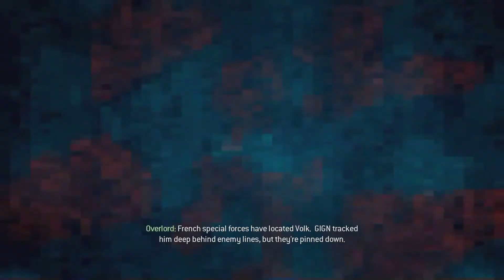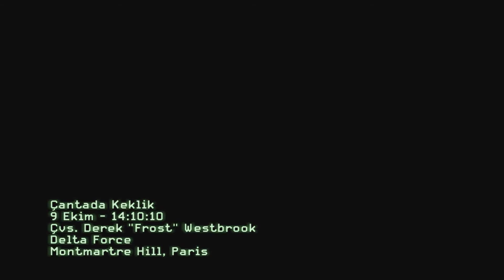GÖREV EYFEL KULESİ Call Of Duty Modern Warfare 3 Bölüm 4 Türkçe Dublaj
Bu film gibi seriye CoD Modern Warfare 3 ile devam ediyoruz. Soap Mactavish, General Shepherd ve Captain Price ile görevlerdeyiz. Beğeni ve yorumlarınız çok önemli, teşekkürler arkadaşlar.